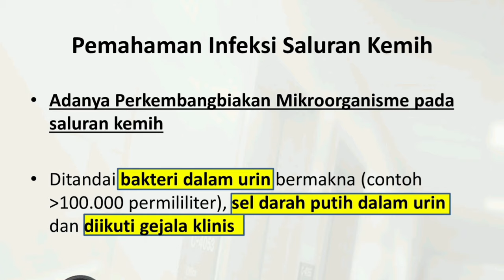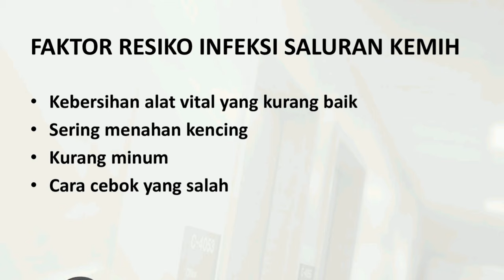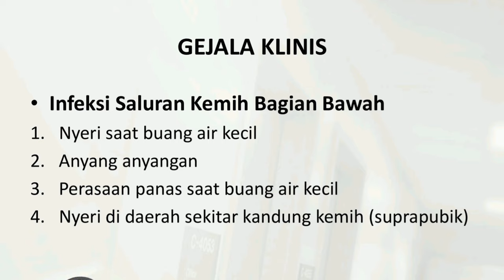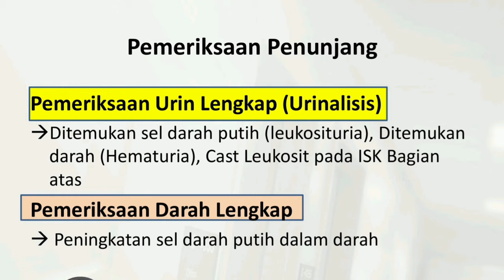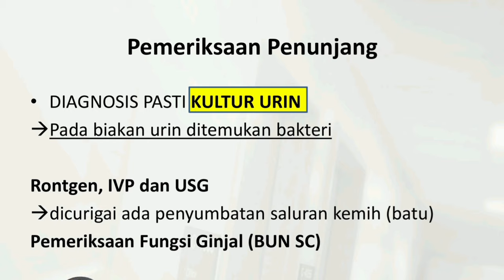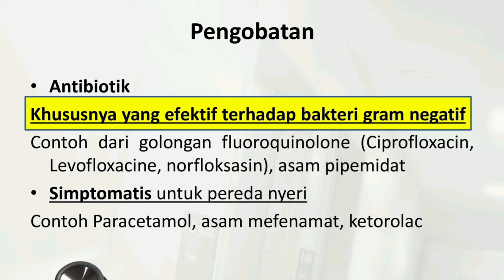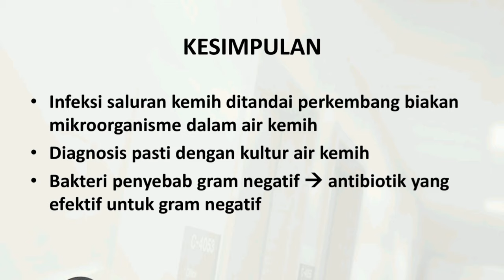Dokter Online 24 Jam : Infeksi Saluran Kemih dan Anyang Anyangan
Halo sahabat DNA Trip dimanapun kalian berada

Pada video ini kami akan membahas mengenai Infeksi Saluran Kemih dan obat infeksi saluran kemih

Pembuatan materi mengenai infeksi saluran kemih ini terinspirasi dari pasien yang datang ke klinik terdiagnosa infeksi saluran kemih. Pasien tersebut mengeluh nyeri sekali di pingganga, dilanjutkan keluhan nyeri saat buang air kecil, terasa panas saat kencing dan terdapat darah di air seninya.
Dari pemeriksaan urinalis juga menunjukkan gambaran yang khas
Pasien  tersebut dengan riwayat batu saluran kemih

Sasaran video kami adalah orang awam yang ingin mengetahui lebih lanjut mengenai apa itu infeksi saluran kemih dan obat infeksi saluran kemih.
Oleh karena itu sebisa mungkin kami menggunakan tatabahasa yang mudah di pahami oleh masyarakat awam.

Salam Hangat

Dedy&Adel 💘

Epic Presentation Music | Cinematic Background Music | Epic Music by MUSIC4VIDEO

FREE COPYRIGHT Background Music For Tutorials / Explainer Corporate Music No Copyright / MUSIC4VIDEO

NO COPYRIGHT Travel Pop Music / Travel Video Background Music Free Copyright by MUSIC4VIDEO

SongRise Up
ArtistTheFatRat
Licensed to YouTube by BMI - Broadcast Music Inc., LatinAutor